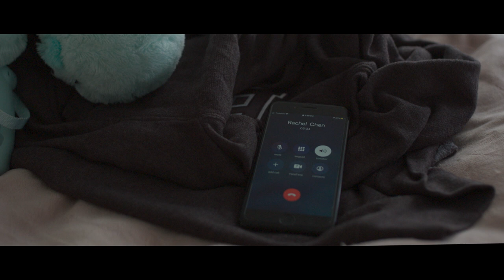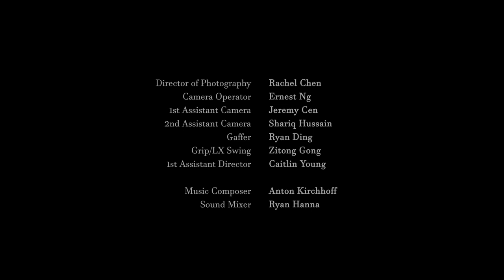"I don't know" - Film about Anxiety and Lostness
A film inspired by the moments in life when we are lost and paralyzed. From deciding what to wear to choosing a long-term partner, Kayla comes face to face with choices that provokes her anxiety and fear of making the "wrong" decision.

Writer/Director: Cynthia Zhou
Producer(s): Cynthia Zhou, Rachel Chen, Ernest Ng
Cinematographer: Rachel Chen
Camera Operator: Ernest Ng
Sound Mix: Ryan Hanna

[ Cast ]
Jaymee Mak as Kayla Lin
Diego Garcia as Alex Garcia (boyfriend)
Madeline Wahl as Quinn Finkel (friend)
Wonser De-Gbon as Therapist

[ Crew ]
Caitlin Young, Jeremy Cen, Shariq Hussain, Zitong Gong, Ryan Ding